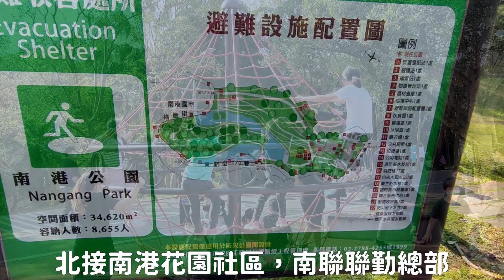《南港公園》森林冒險兒童遊戲場 有雙道滑索、滾輪滑梯及沙坑等設施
南港公園位於臺北市南港區東新街170號，於民國76（1987年）年闢建，面積近約15.6公頃，園內地勢依山傍水，建築饒富中國風味。公園位於東新街與成福路交接口處，北接南港花園社區，南聯聯勤總部，向東遠眺可望及信義區四獸山，視野遼闊，是南港區最大且擁有天然埤塘的景觀公園。中國式紅色牌坊位於南港公園主要入口處，樓高13公尺、寬20公尺，樓頂篆刻有金色「南港公園」大字，為南港區地標，而牌樓前方廣場係附近民眾跳舞及晨間運動的好場所，中間更有定期換植草花的花壇，與牌樓相輝映，提供遊客絕佳拍照景點。